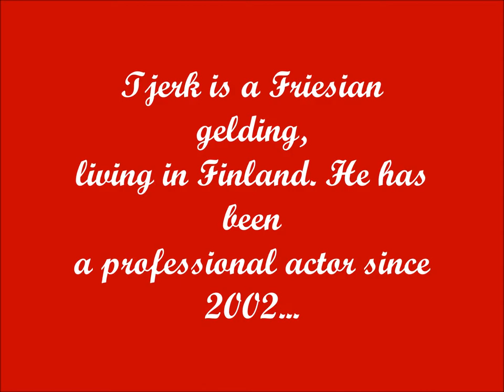Friesian Tjerk, the Actor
Friesian gelding Tjerk is living in Finland and has been working as an actor since the year 2002. This adorable horse has been acting and performing in several TV -series, art movies, commercials, medieval and comedy shows, horse theatre, cossack shows, carriage parades and historical festivals. He has also been working as an artistic photo model and a training horse in jousting and djigitovka lessons. He has been trained for several circus tricks, jousting, djigitovka, liberty, dressage, mounted archery, carriage driving etc.